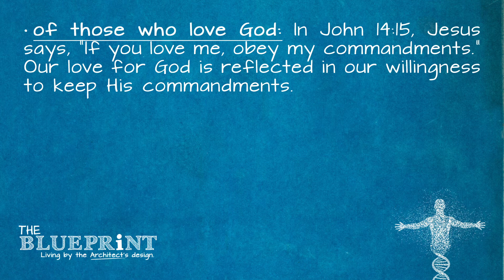BLUEPRiNT Snippet: Of Those Who Love God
Our love for God is reflected in our willingness to keep His commandments. God's commandments are the rebar of His Blueprint. In order for us to achieve the work God desires of us, we must be willing to keep His commandments. Jesus didn't die so we could continue sinning. He died so we would not only be forgiven of our sin, but experience victory over it!

By the power of Christ dwelling in us through the Holy Spirit, we are called to love God with all our heart, soul, mind, and strength (Luke 10:27). Your love for God should cause you to search your heart, root out known sin, and eliminate it from your life.

The reality is that we all sin. But are you living a life of holiness with occasional failure, or are you living a life of failure with occasional holiness? As believers, our lives should be characterized by righteousness, not sin. We should be pursuing a lifestyle of continual godliness. The more we obey God's Word, the more we can fully experience a life engulfed in love. His Word is sweet and wholesome. Like a love letter to you, His instruction leads to a sure confidence in every season.